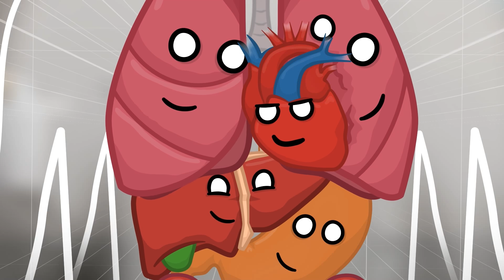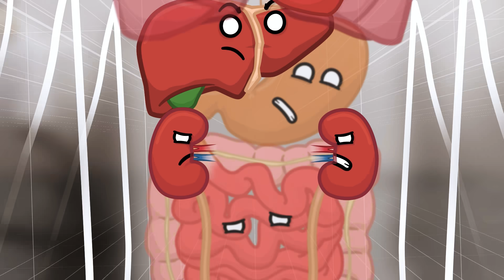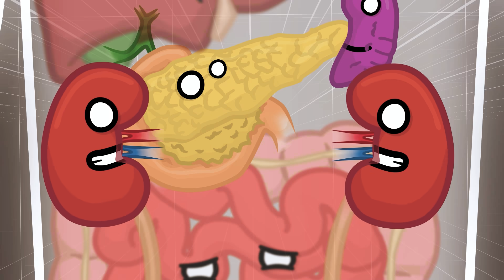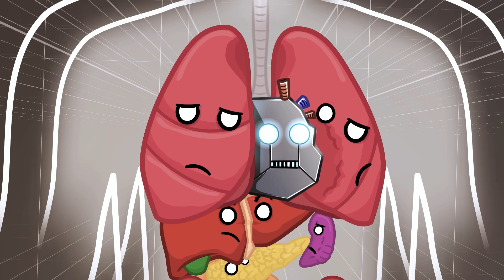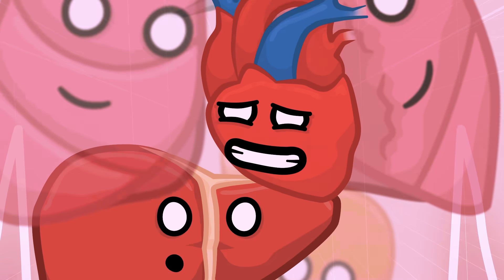What if you have a heart TRANSPLANT?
Special thanks to our Brain and Heart Patreons:
- WD_Clam
- Maryam
- NoahNRGG
- Sean Sovidaray

If you like biology, enjoy content from our friend's animation channel too:  @SimplySaidYT